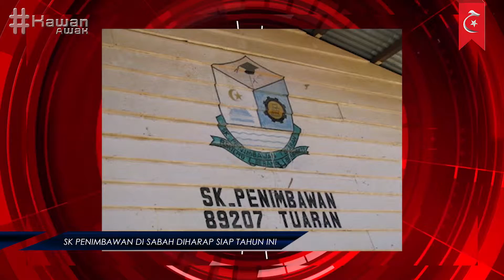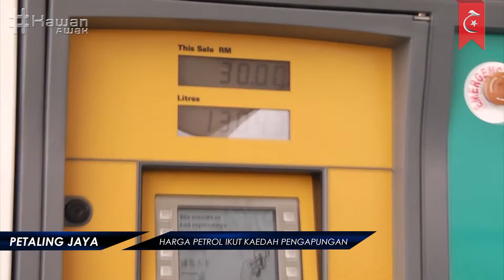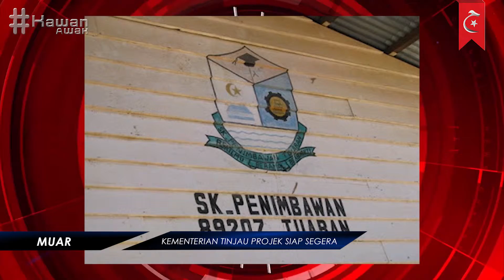Buletin Selatan : 01 Mac 2015